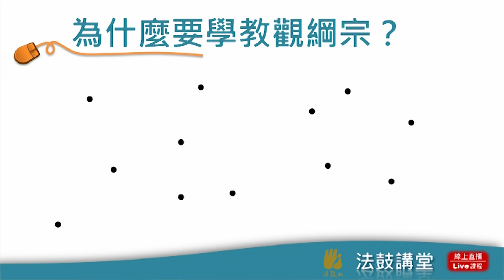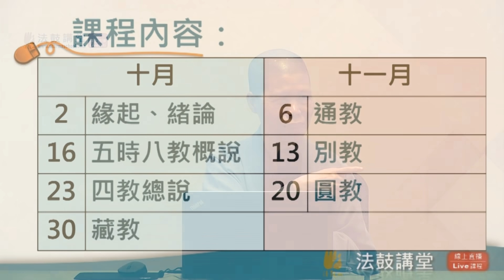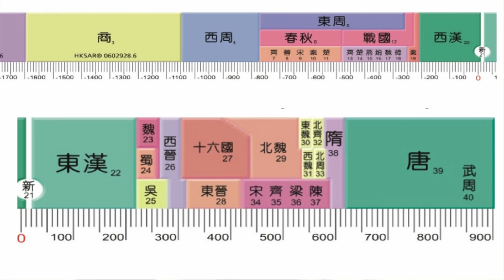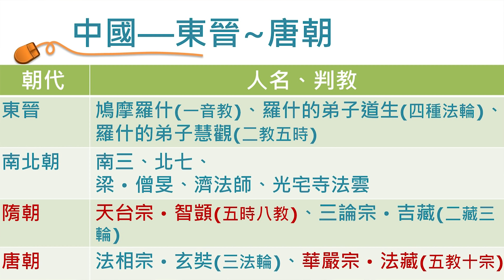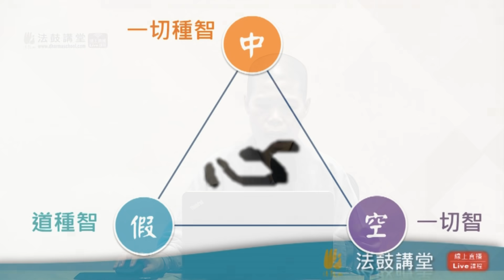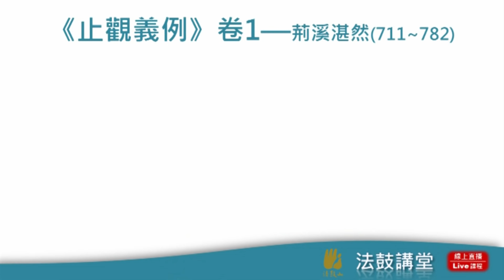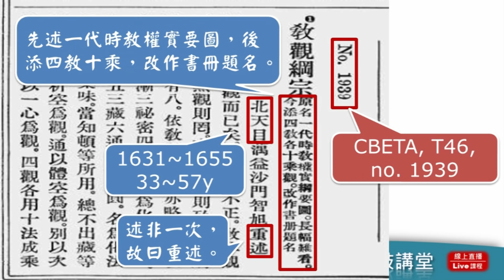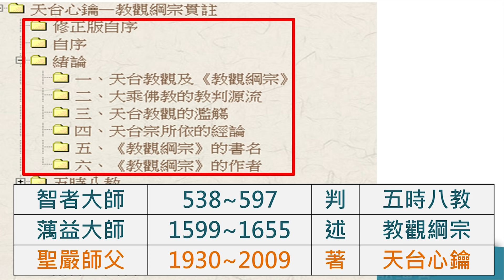教觀綱宗--七講之一 緣起、緒論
研讀《教觀綱宗》不僅能認識天台學的理論和方法，對於佛陀一生說法的組織體系與實踐步驟，更能有全面而完整的了解。